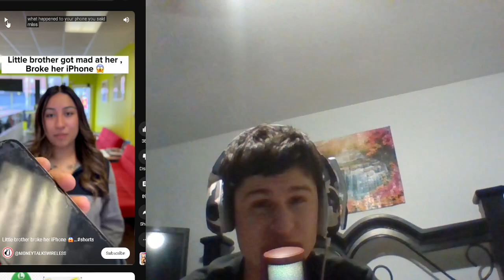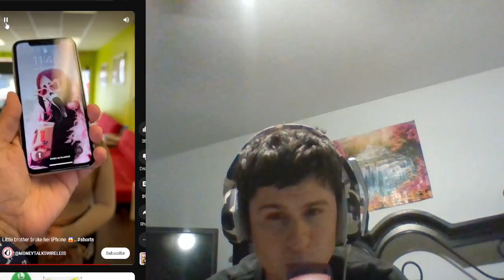This Youtube Repairs phones | fanof reacts